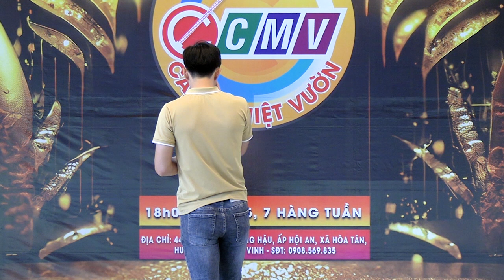Ca nhạc Ca cổ Miệt Vườn - Người Đã Như Mơ - Quốc Cường (Thứ Bảy 02/03/2024)